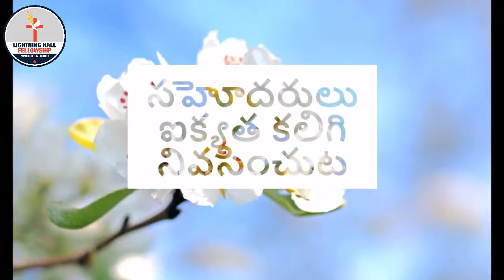సహోదరులు ఐక్యత కలిగి నివసించుట | Being together in Christ- అనుదిన మన్నా by Pastoress Jhansi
As christians, we are one body in Christ and need to be united to fight against the evils of the world. When we do not work together, we lose the battle with Satan easily. This is what Paul urges us to do in church.